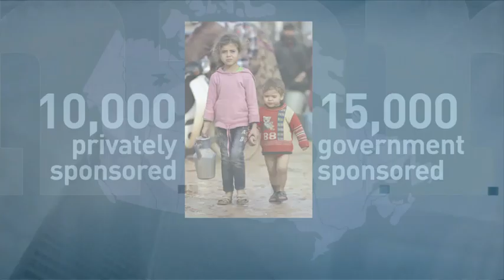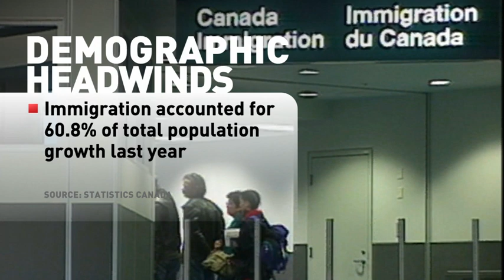The economic challenges and opportunities of Canada's Syrian refugee program, The Exchange, Nov. 26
Host Dianne Buckner talks to SFU Research Fellow Shayna Plaut about how the influx of thousands of refugees can revitalize communities across Canada.